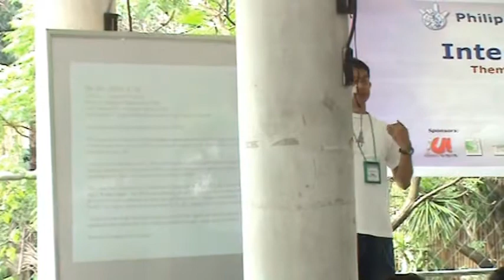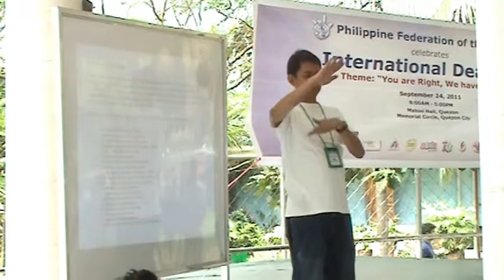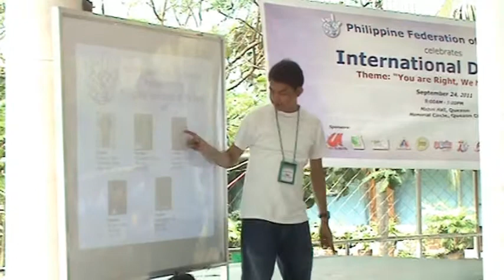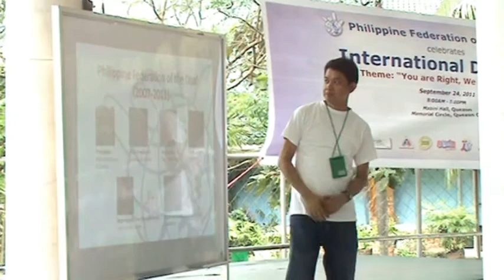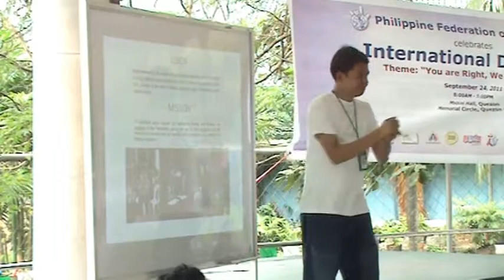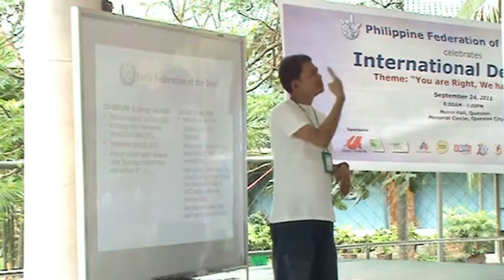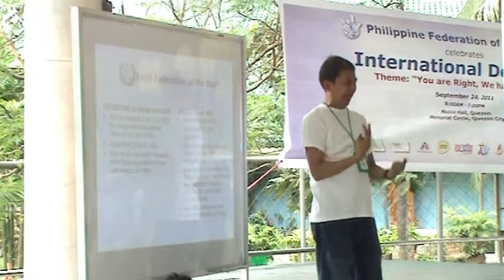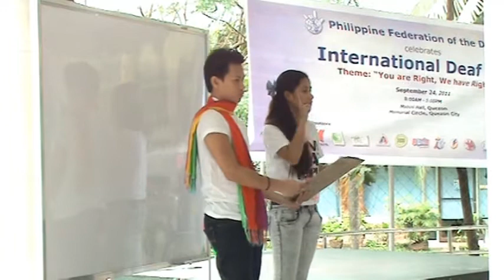IDD - Introduction of PFD President Mr. Rey Lee Alfred - Part 3